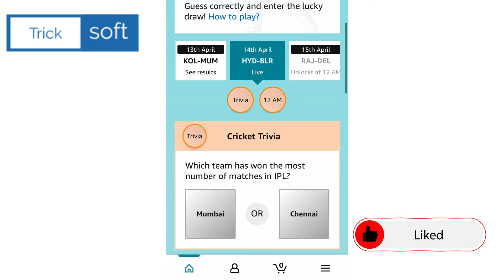Amazon Guess and Win Quiz Answers Today | Win Rs.2,000 | 14 April 2021| Amazon Fun Zone Quiz Answers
amazon Guess and Win
today Guess and Win quiz,
amazon Guess and Win answers,
amazon quiz 14 April,
win Dyson Air Purifer,
amazon,
quiz,
Rs 2000,
 14 April amazon quiz answers,
 14 April amazon quiz,